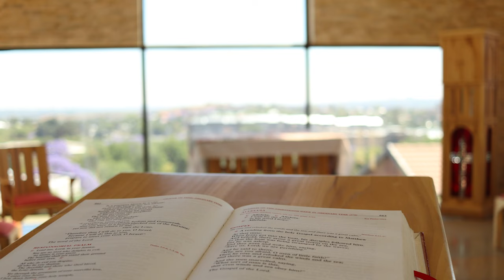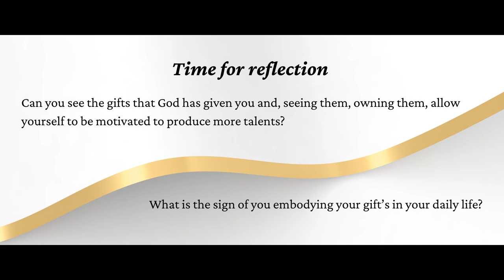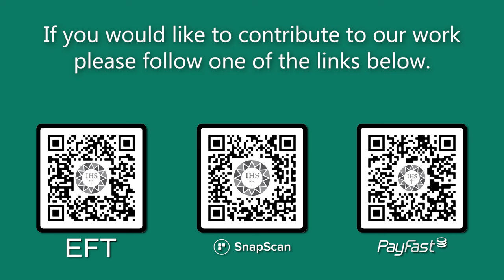Encounter the Word 33rd Sunday OT 2023 Year A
Join the Jesuit Institute South Africa as we Encounter the Word on the 33rd Sunday of Ordinary Time 2023.

       • First Reading Proverbs 31:10-13,19-20,30-31
       • Psalm 128:1-5
       • Second Reading 1 Thessalonians 5:1-6
       • Acclamation John 15:4-5